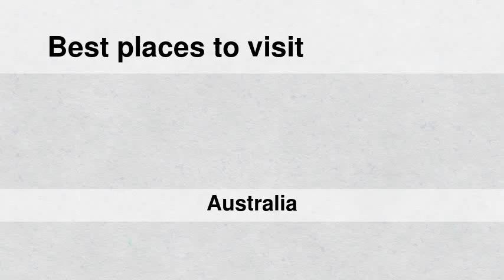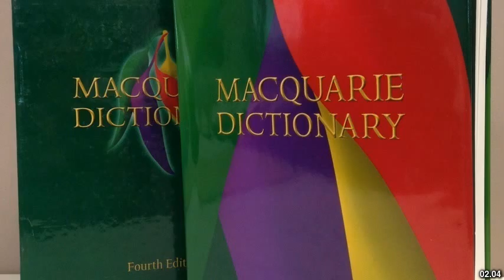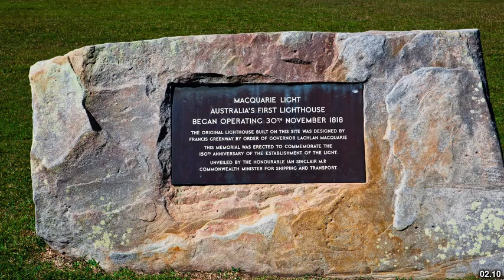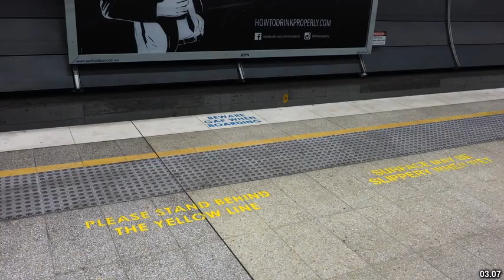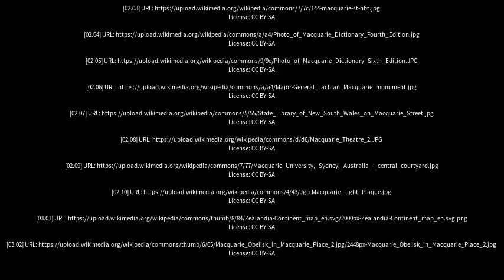Best places to visit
Best places to visit - Macquarie (Australia) Best places to visit - Slideshows from all over the world - City trips, nature pictures, etc.